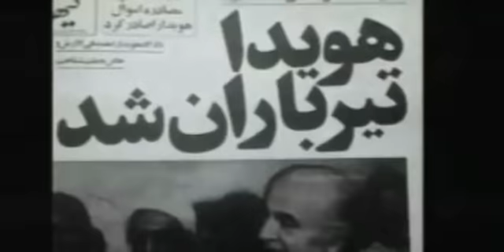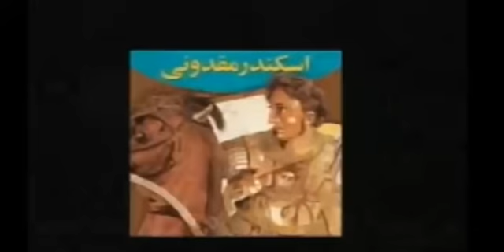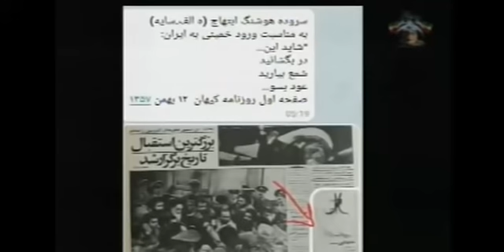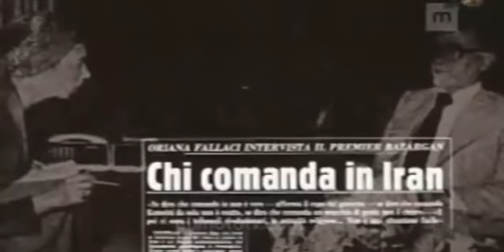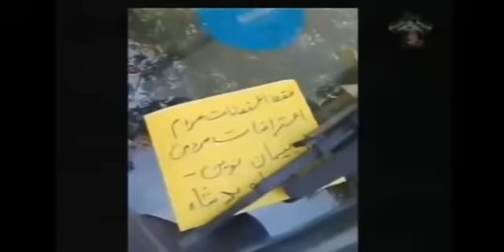REZA AHMADI 05 02 2021 تلویزیون ایران اریایی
آدینه ۱۷ بهمن ماه ۲۵۷۹